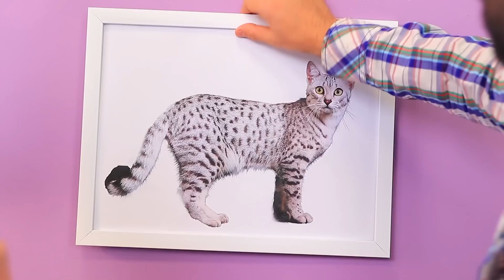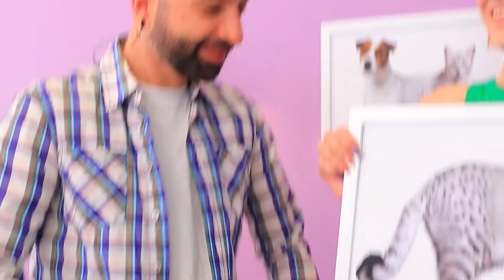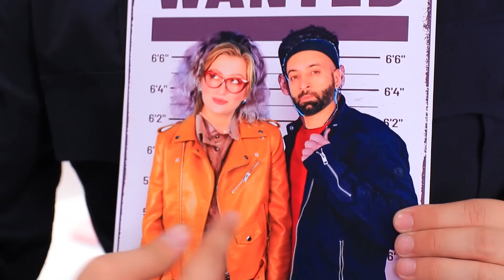मॉम vs डैड डाइवोर्स के बाद / 24 घंटो का सीक्रेट रूम चैलेंज !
आज, सिंडी आपको बताएगी की उसने अपने पेरेंट्स का डाइवोर्स रोकने में कैसे मदद करी। ये उसके लिए आसान नहीं था, लेकिन उसने कर दिखाया !